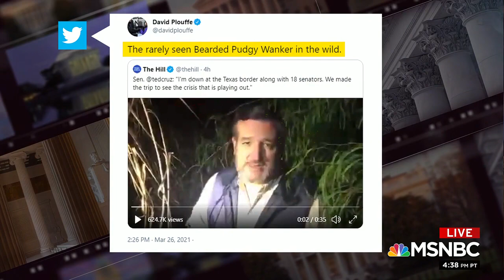THE REIDOUT republican senators GUN BOATING AND CRUZ IN A THICKET WAITING FOR 03 26 2021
JOY'S HYSTERICAL TAKE ON THE senate republicans ON THE BORDER IN THE RIVER AND CRUZ WAITING IN A THICKET FOR...WHAT?  TOO BAD AN ALLIGATOR DID NOT SNEAK UP ON HIM AND EAT HIM!!!